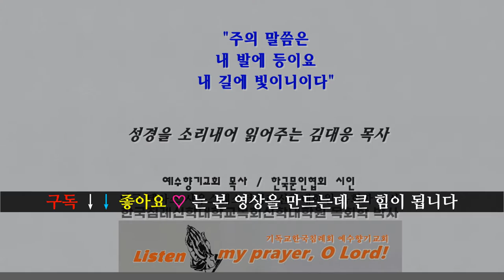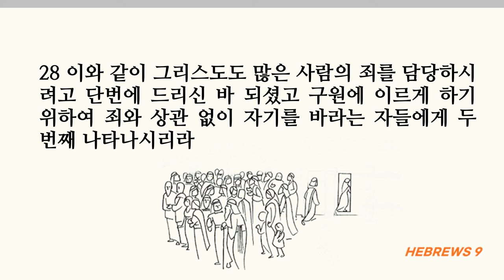한번 죽는 것은 정해진 길이고 구원에 이르게 하기 위하여 하나님을 바라는 자들에게 두번째 나타나시리라, 히브리서9장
■히브리서9장■
1 첫 언약에도 섬기는 예법과 세상에 속한 성소가 있더라 2 예비한 첫 장막이 있고 그 안에 등잔대와 상과 진설병이 있으니 이는 성소라 일컫고 3 또 둘째 휘장 뒤에 있는 장막을 지성소라 일컫나니
4 금 향로와 사면을 금으로 싼 언약궤가 있고 그 안에 만나를 담은 금 항아리와 아론의 싹난 지팡이와 언약의 돌판들이 있고
5 그 위에 속죄소를 덮는 영광의 그룹들이 있으니 이것들에 관하여는 이제 낱낱이 말할 수 없노라 6 이 모든 것을 이같이 예비하였으니 제사장들이 항상 첫 장막에 들어가 섬기는 예식을 행하고
7 오직 둘째 장막은 대제사장이 홀로 일 년에 한 번 들어가되 자기와 백성의 허물을 위하여 드리는 피 없이는 아니하나니
8 성령이 이로써 보이신 것은 첫 장막이 서 있을 동안에는 성소에 들어가는 길이 아직 나타나지 아니한 것이라
9 이 장막은 현재까지의 비유니 이에 따라 드리는 예물과 제사는 섬기는 자를 그 양심상 온전하게 할 수 없나니
10 이런 것은 먹고 마시는 것과 여러 가지 씻는 것과 함께 육체의 예법일 뿐이며 개혁할 때까지 맡겨 둔 것이니라
11 그리스도께서는 장래 좋은 일의 대제사장으로 오사 손으로 짓지 아니한 것 곧 이 창조에 속하지 아니한 더 크고 온전한 장막으로 말미암아
12 염소와 송아지의 피로 하지 아니하고 오직 자기의 피로 영원한 속죄를 이루사 단번에 성소에 들어가셨느니라
13 염소와 황소의 피와 및 암송아지의 재를 부정한 자에게 뿌려 그 육체를 정결하게 하여 거룩하게 하거든
14 하물며 영원하신 성령으로 말미암아 흠 없는 자기를 하나님께 드린 그리스도의 피가 어찌 너희 양심을 죽은 행실에서 깨끗하게 하고 살아 계신 하나님을 섬기게 하지 못하겠느냐
15 이로 말미암아 그는 새 언약의 중보자시니 이는 첫 언약 때에 범한 죄에서 속량하려고 죽으사 부르심을 입은 자로 하여금 영원한 기업의 약속을 얻게 하려 하심이라
16 유언은 유언한 자가 죽어야 되나니 17 유언은 그 사람이 죽은 후에야 유효한즉 유언한 자가 살아 있는 동안에는 효력이 없느니라 18 이러므로 첫 언약도 피 없이 세운 것이 아니니
19 모세가 율법대로 모든 계명을 온 백성에게 말한 후에 송아지와 염소의 피 및 물과 붉은 양털과 우슬초를 취하여 그 두루마리와 온 백성에게 뿌리며
20 이르되 이는 하나님이 너희에게 명하신 언약의 피라 하고 21 또한 이와 같이 피를 장막과 섬기는 일에 쓰는 모든 그릇에 뿌렸느니라
22 율법을 따라 거의 모든 물건이 피로써 정결하게 되나니 피흘림이 없은즉 사함이 없느니라
23 그러므로 하늘에 있는 것들의 모형은 이런 것들로써 정결하게 할 필요가 있었으나 하늘에 있는 그것들은 이런 것들보다 더 좋은 제물로 할지니라
24 그리스도께서는 참 것의 그림자인 손으로 만든 성소에 들어가지 아니하시고 바로 그 하늘에 들어가사 이제 우리를 위하여 하나님 앞에 나타나시고
25 대제사장이 해마다 다른 것의 피로써 성소에 들어가는 것 같이 자주 자기를 드리려고 아니하실지니
26 그리하면 그가 세상을 창조한 때부터 자주 고난을 받았어야 할 것이로되 이제 자기를 단번에 제물로 드려 죄를 없이 하시려고 세상 끝에 나타나셨느니라
27 한 번 죽는 것은 사람에게 정해진 것이요 그 후에는 심판이 있으리니
28 이와 같이 그리스도도 많은 사람의 죄를 담당하시려고 단번에 드리신 바 되셨고 구원에 이르게 하기 위하여 죄와 상관 없이 자기를 바라는 자들에게 두 번째 나타나시리라